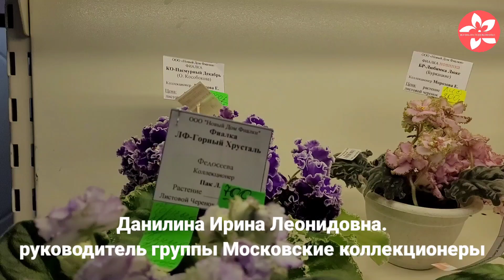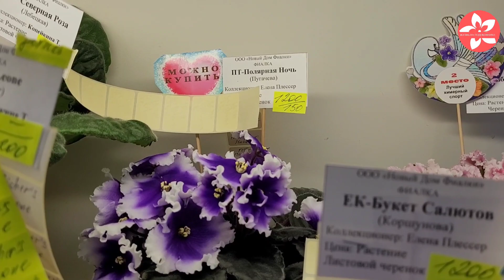Обзор выставки фиалок 24 сентября – 04 октября Московские Коллекционеры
Прекрасные сортовые фиалки от московских коллекционеров на новой выставке в ДОМЕ ФИАЛКИ в Москве.